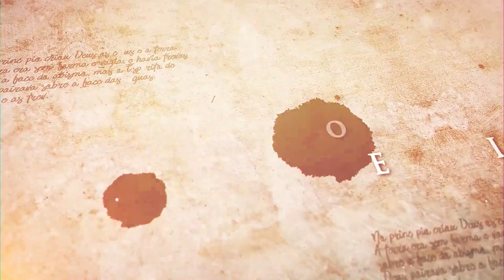Deixando o outro sem respostas - Parashat Vayigash - Rabino Efraim Birbojm - Hidabroot Brasil(2021)